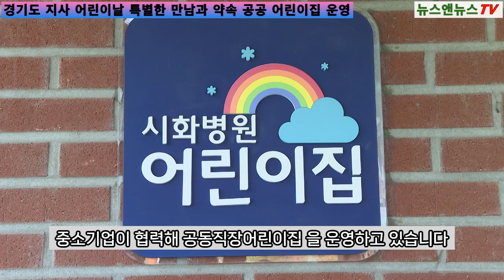경기도 공공 어린이집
[양해용 기자]=경기도는 공공어린이집을 운영한다.